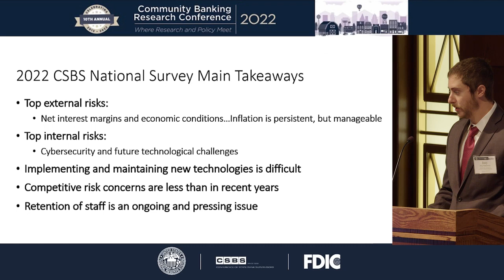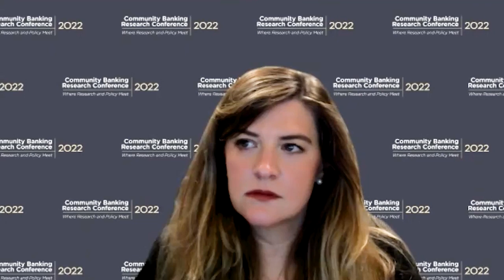Presentation of Findings from the 2022 CSBS National Survey of Community Banks - Final Comments